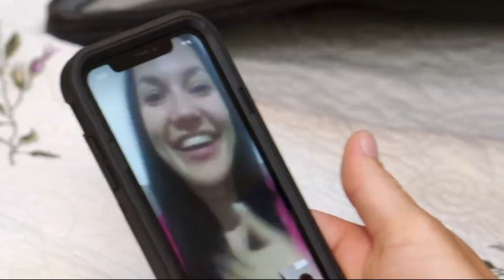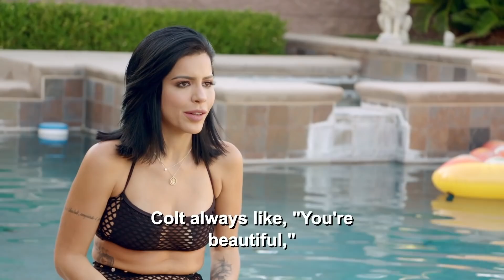90 Day Finace Stars Who Couldn't Stay Out Of Trouble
When you fall head-over-heels in love on the internet, you just know. When you commit a Class 2 felony… the cops know. Reality stars to prison bars, these "90 Day" fiancés got dirty with the law.

Geoffrey Paschel | 0:00
Paul Staehle | 1:12
Darcey Silva | 2:08
Josh Batterson | 3:09
Tim Clarkson | 4:00
Danielle Jbali | 5:01
Jon Walters | 5:54
Larissa Dos Santos Lima | 6:51
Jorge Nava | 7:50
Jason Hitch | 8:46
Chuck Potthast | 9:29
Ben Rathburn | 10:25